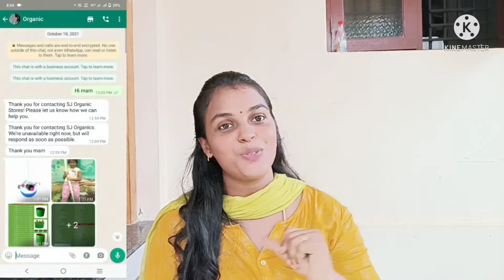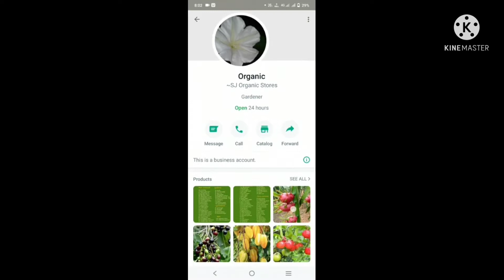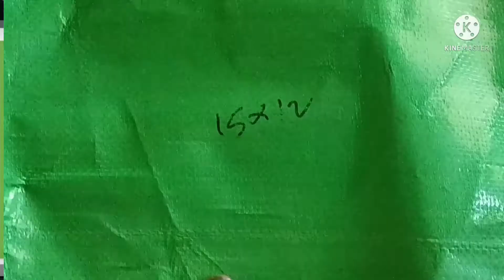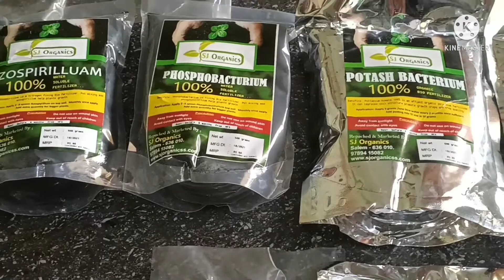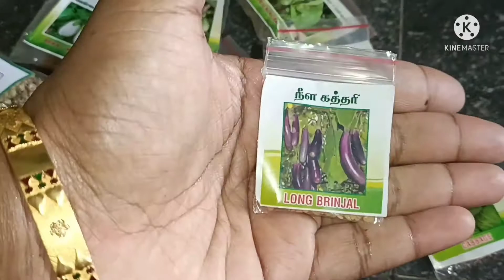SJ Organics Salem /வாங்க Rishya Rishwanthக்கு தீபாவளி டிரஸ் கொடுக்க போகலாம்|தீபாவளி Started/FunVlog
SJ ORGANICS

Periyannan Complex,
Sankari Mainroad,
Elanthooppu,
Salem
Tamilnadu

Pincode : 636010

Mazhilvignesh

keep Supporting 😊

With love

Mazhilvignesh ❤️